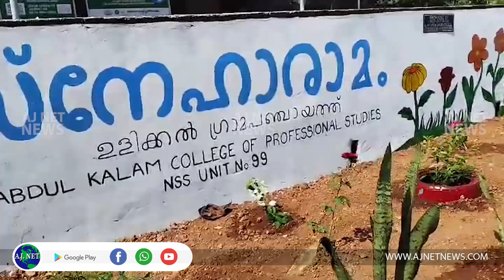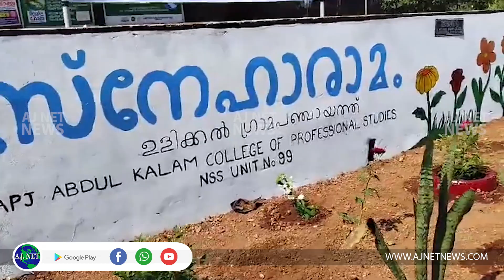സ്‌നേഹാരാമം പദ്ധതി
ഉളിക്കല്‍ പഞ്ചായത്ത് മത്സ്യ-മാംസ മാര്‍ക്കറ്റിന് സമീപം സ്‌നേഹാരാമം പദ്ധതി  നടപ്പിലാക്കി..